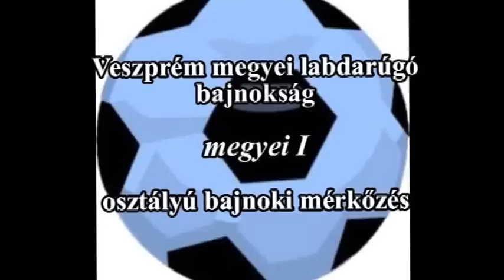PV ÖSKÜ FC - BALATONALMÁDI SE megyei I. o.labdarúgó mérkőzés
Megtartja-e veretlenségét a vendégcsapat, vagy pontot, pontokat veszít? Ettől volt kiemelt ez a mérkőzés. A mérkőzés összefoglalója.